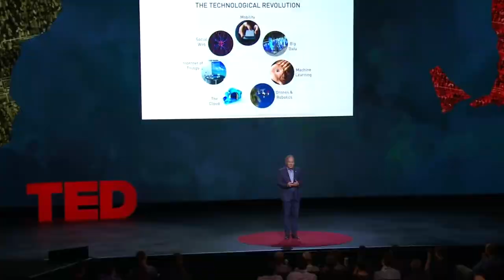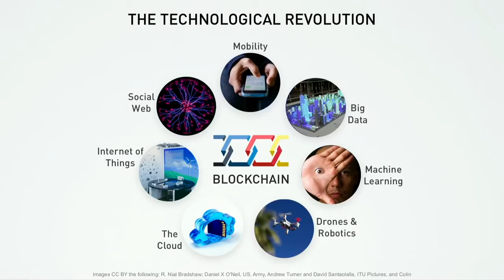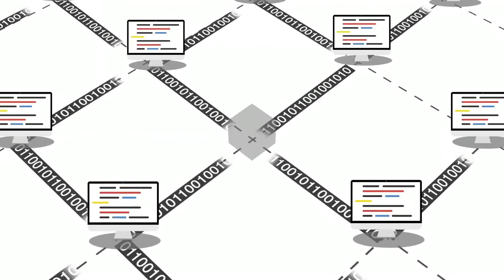Bitcoin's Blockchain explained in 3 minutes | Don Tapscott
Don Tapscott explains cryptocurrencies like Bitcoin's underlying technology: the blockchain.

Don Tapscott is a Canadian business executive, author, consultant and speaker, who specializes in business strategy, organizational transformation and the role of technology in business and society.

Like quick information like this? Check out Blinkist for key insights from 2000+ non-fiction books @